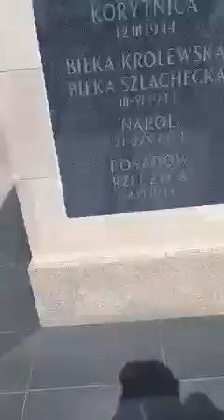12.05.2023 Uroczystość 88. Rocznicy śmierci Marszałka Józefa Piłsudskiego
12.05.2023 Uroczystość 88. Rocznicy śmierci Marszałka Józefa Piłsudskiego